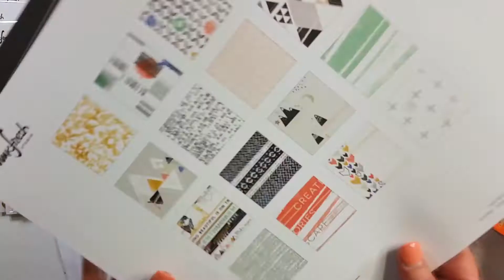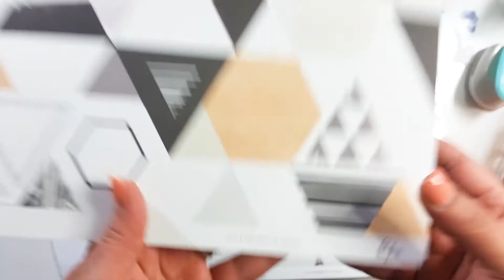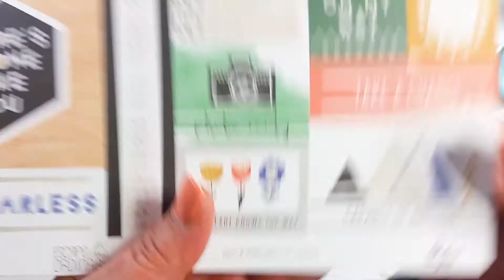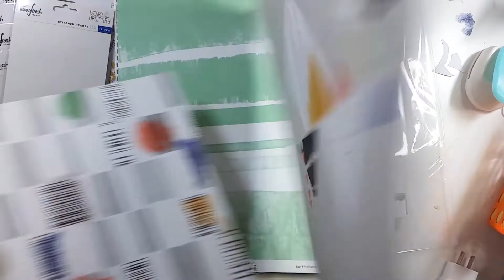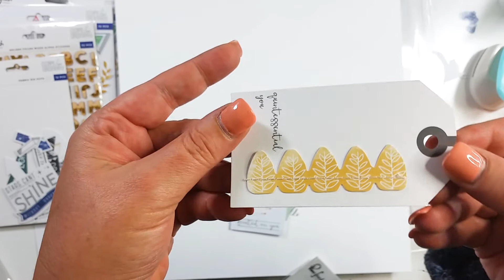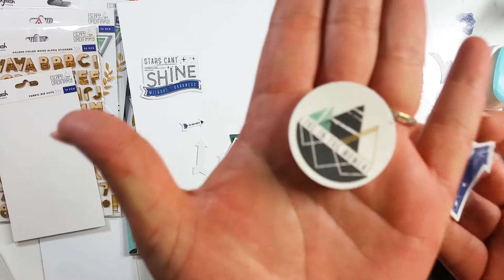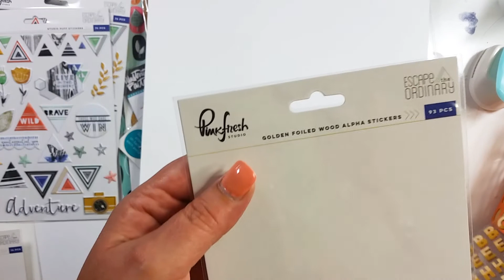Pink Fresh Studie "Escape the Ordinary" Haul